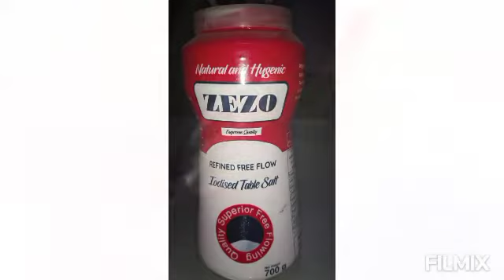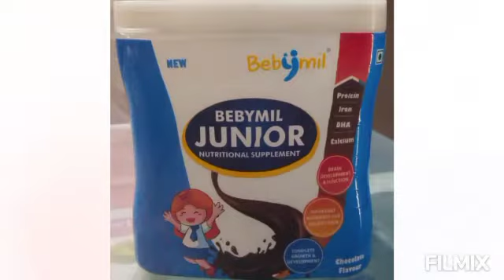MK Shrink Pvc Label & Laminator in Ahmedabad